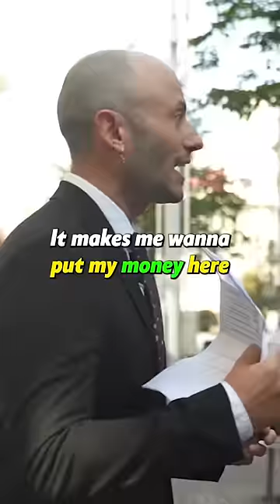Why is Swiss Banking So Secretive?